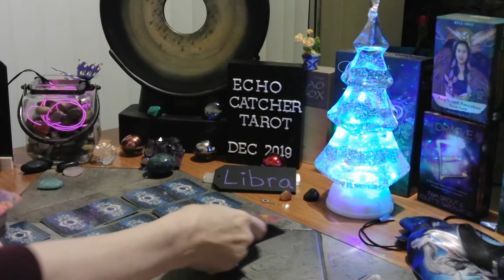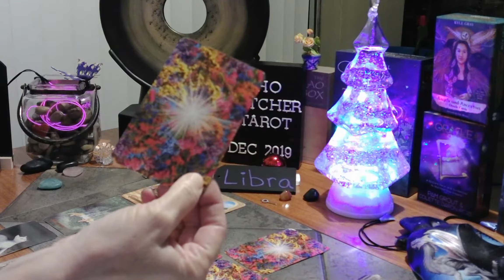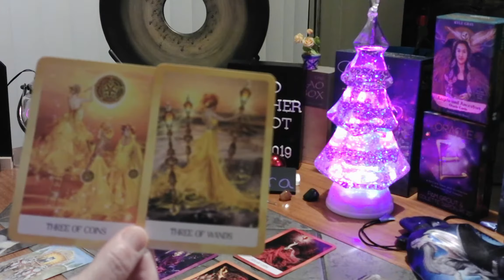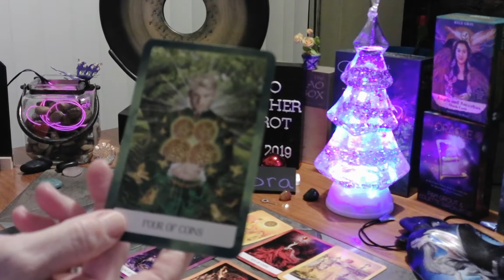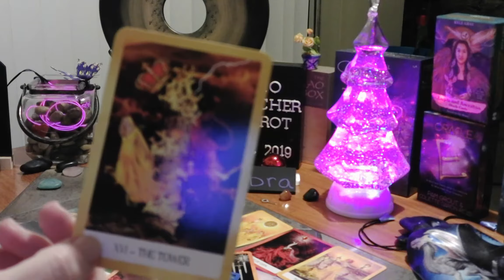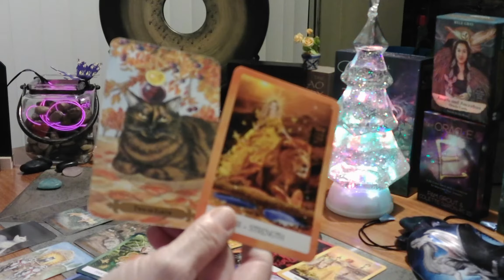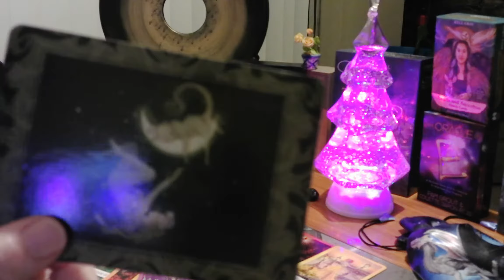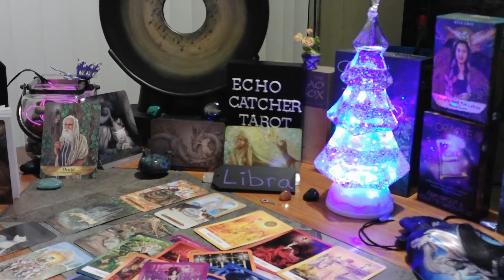LIBRA/DEC. 9-15 2019/YOU HAVE STRENGTH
YOU ARE DESIRING CHANGE, AND PLANNING YOUR FUTURE.  YOU MAY HAVE A DELAY. SOME OF YOU HAVE LOWER VIBRATIONS AROUND YOU, THAT YOU MAY HAVE ISSUES WITH. YOU HAD STRENGTH CARD TWICE. YOU ARE DESIRING SOMEONE SPECIAL. LOVE WITHOUT EXPECTATIONS. YOU HAVE AN INNER STRUGGLE BALANCING OUT EMOTIONS, AT TIMES. HOLD YOUR STATION, WHEN THIS HAPPENS, AND YOU WILL MOVE THROUGH IT.